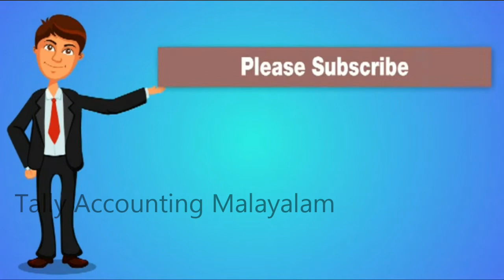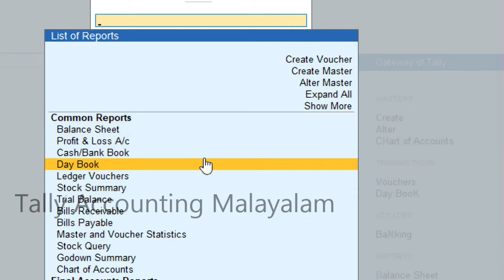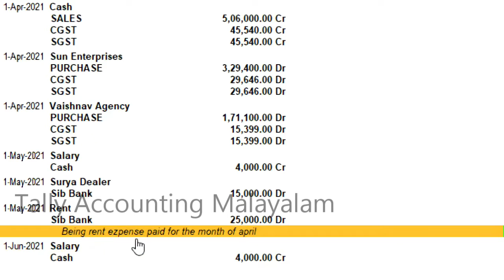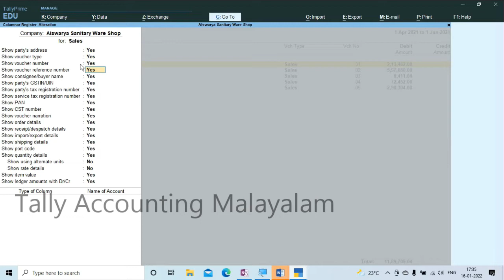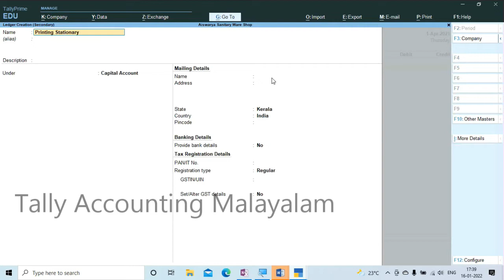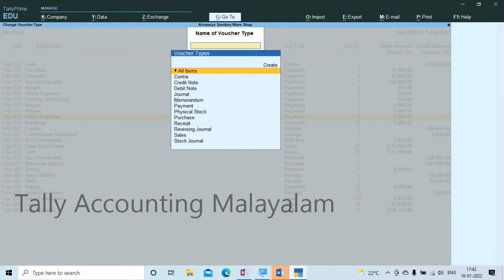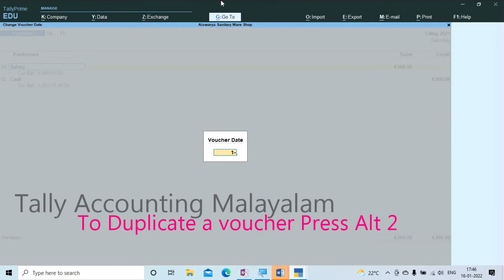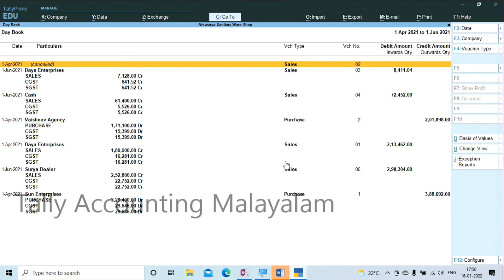Day Book in Tally Prime ! How to Use Day Book in Tally Prime ! Day Book Reports in Malayalam.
Hello I am Syamala Narayanan. My Channel Name is Tally Accounting Malayalam.